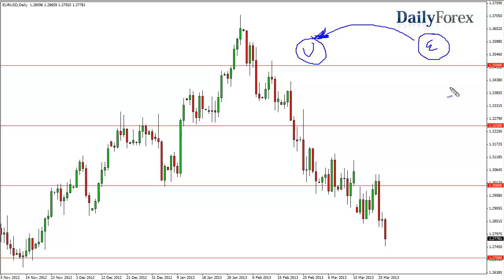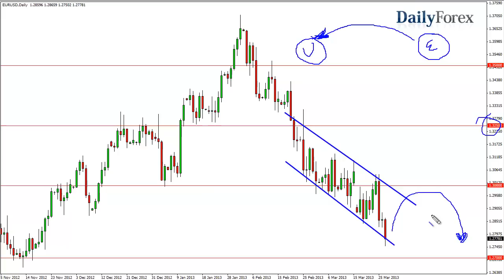EUR USD FX Outlook March 28th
Money is continuing to flow in the US, and there continues to be a weakness in the EUR, which is why we're recommending to sell rallies.  Get the full analysis in this video outlook for EUR/USD, the most popular Forex pair.